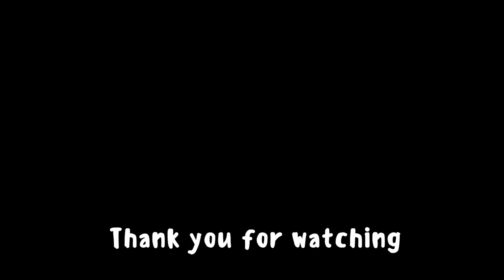Rory, the ‘snappy’ Scottie Dog!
Snappy Rory has a cheeky habit of clacking/ snapping his jaws and we’ve had many questions why he does this from our friends on You Tube! Reason is…… we have no idea! 😂 Attention, impatience, excitement….. who knows! It’s funny though ❤️ enjoy some of our old clips whilst we prepare for the Christmas season xx